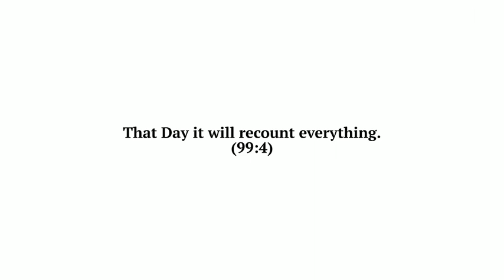99th Chapter Of The Quran: The Earthquake